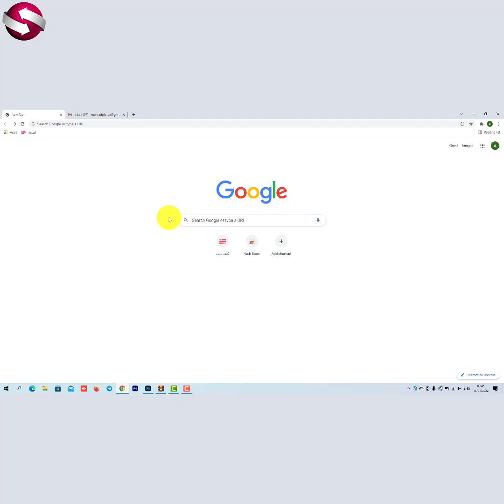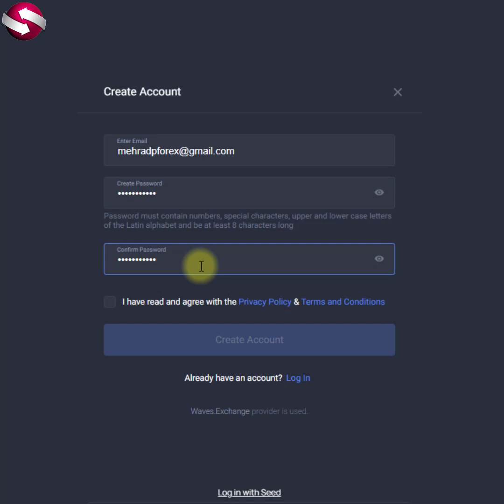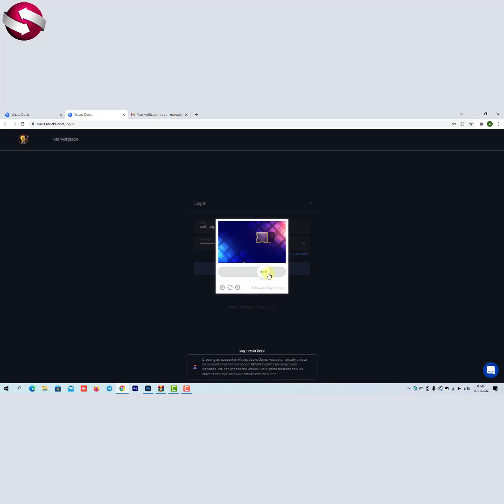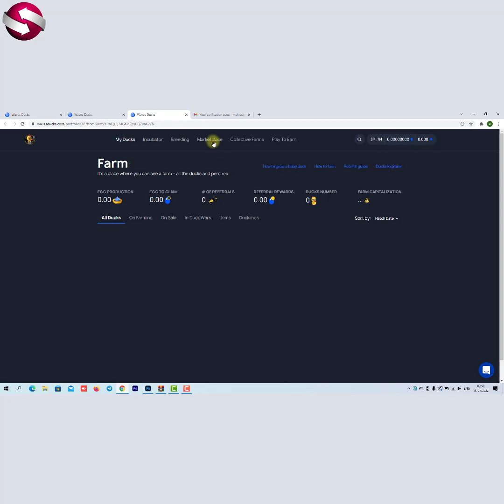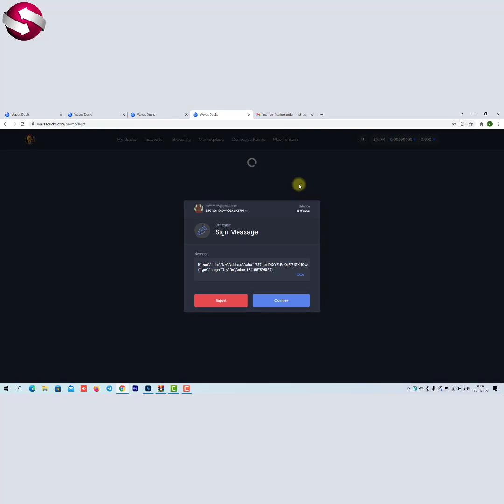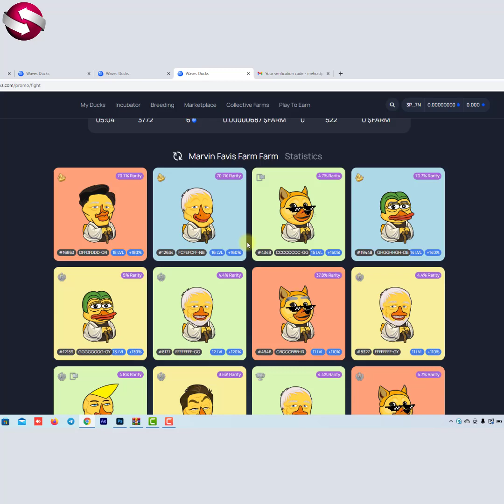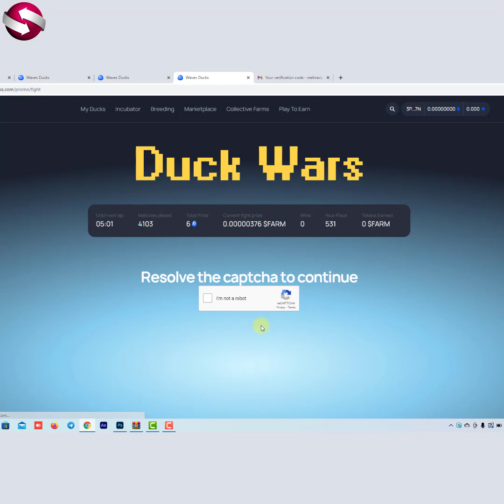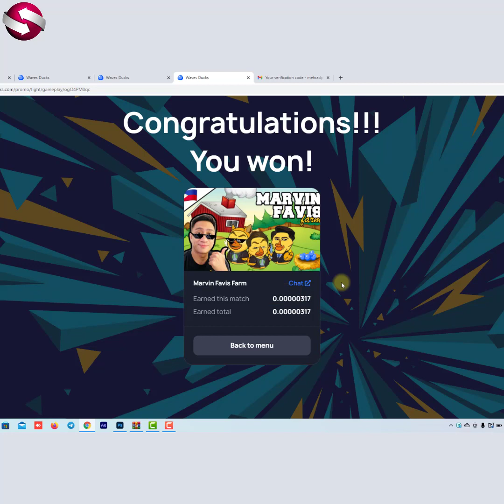جلسه 02173 _ درآمد دلاری بازی رایگان جنگ اردک ها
در این ویدیو به درآمد دلاری بازی رایگان جنگ اردک ها  می پردازیم. 🔶🔶